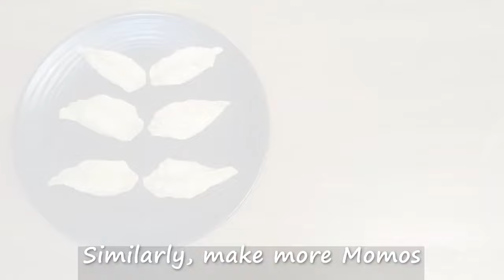Momos Recipe | Vegetable Momos , Aata Momos , Fried Chicken Momos , Egg Momos | Momos Chutney Recipe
The best and Tasty Recipes of all types of Momos that I got from Successful Momos Vendors.

Momos Recipe Compilation | Making of Veg , Aata , Fried Chicken & Egg Momos | Momos Chutney Recipe. Momos compilation with special momos chutney recipe | perfect momos recipe
Learn how to make different types of momos in one video. This video has 6 options of vegeterian and non- vegetarian momos and the recipes of momos are quite unique.